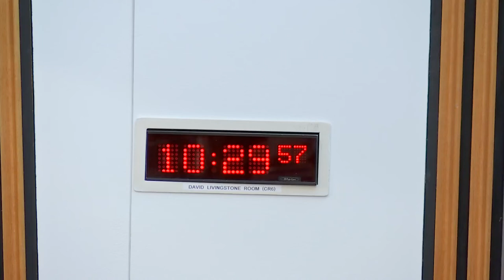Local Government, Housing and Planning Committee - 15 March 2022